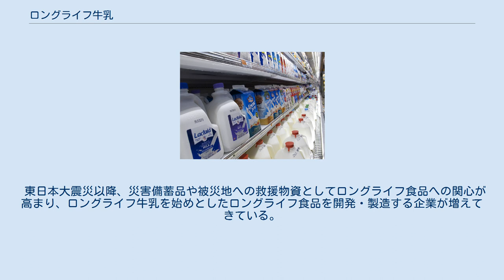ロングライフ牛乳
常温保存専用のボトルで販売されているようす ロングライフ牛乳（ロングライフぎゅうにゅう）とは、牛乳をUHT法で殺菌することで生産される牛乳。
気密性の高いアルミコーティング紙パックやプラスチック容器などに無菌的に充填包装することで、未開封の状態で2ヶ月程度、常温保存することが可能である。
 一般的な牛乳は、開封前、開封後とも１０℃以下で冷蔵する必要がある。
一方でロングライフ牛乳（常温保存可能品）は、冷蔵での保管は勿論、未開封の状態では６０日間の常温保存が可能である。
常温とは、「夏期において外気温を超えない温度」と定められている。
なお、開封後は普通の牛乳と同様に、１０℃以下に冷蔵して、早めに消費する必要がある。
要冷蔵の牛乳と栄養には差がない。
保存料などの添加物は、一切使われていない。
 ロングライフ牛乳は主にヨーロッパで広く普及している。
フランス、スペイン、ポルトガルなどで消費されている牛乳はほとんどがロングライフ牛乳である。
またドイツ、スイス、イタリアなどでは半分ほどが、消費される牛乳のうちロングライフ牛乳が占める。
日本ではあまり見かけることができないが、熊本県のらくのうマザーズの生乳100％を使用した成分無調整牛乳は日本でも数少ないロングライフ牛乳である。
 東日本大震災以降、災害備蓄品や被災地への救援物資としてロングライフ食品への関心が高まり、ロングライフ牛乳を始めとしたロングライフ食品を開発・製造する企業が増えてきている。